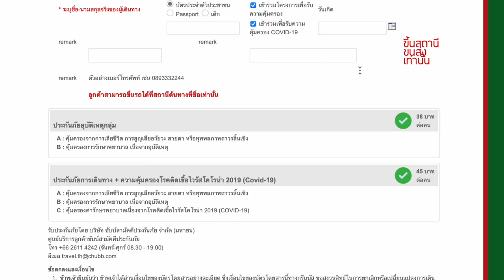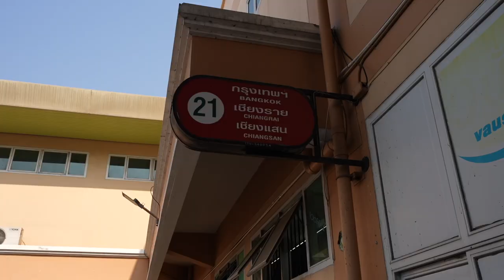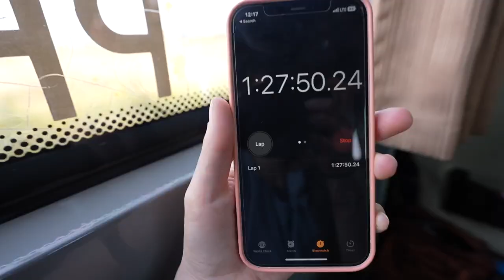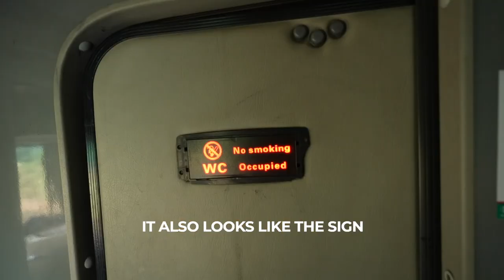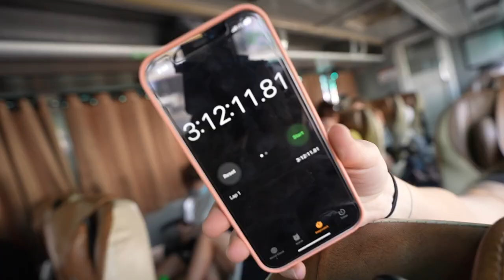The Famous VIP GREEN BUS [Chiang Mai to Chiang Rai] 🇹🇭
Today we're traveling in Thailand from Chiang Mai to Chiang Rai with the famous VIP Green bus service! If you're traveling through Thailand then odds are you'll take a bus. Green bus is an extremely popular option for both backpackers & luxury travelers, & is the go-to service between Chiang Mai & Chiang Rai. Come along & experience the VIP Green bus with us!

00:00 INTRO!
00:10 HOW TO BOOK AND OPTIONS!
00:40 HEADING TO CHIANG MAI BUS STATION!
00:52 CHIANG MAI BUS STATION!
01:18 BUS DETAILS!
02:17 HERE WE GO!
03:28 TIME TO SEE THE BUS BATHROOM!
03:53 WE MADE IT TO CHIANG RAI!
04:29 QUICK RECAP AND FINAL THOUGHTS!